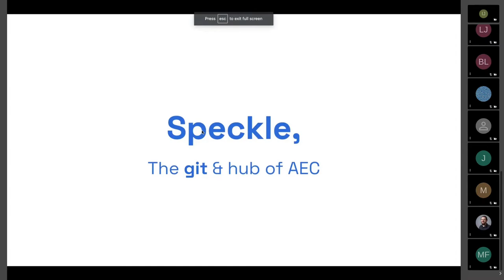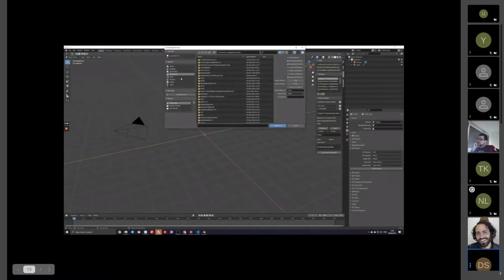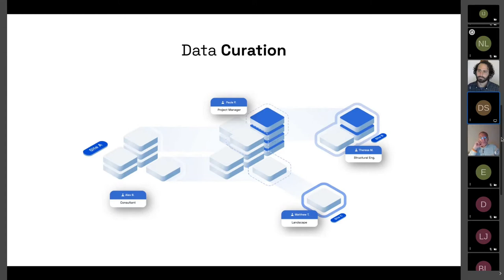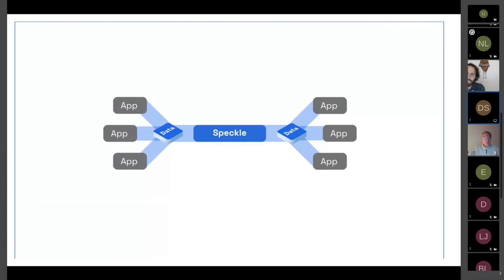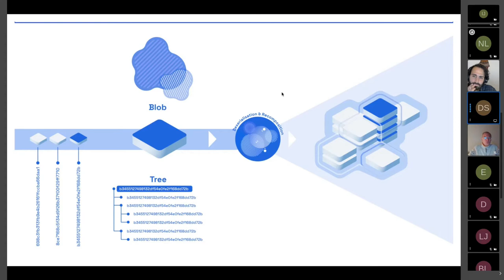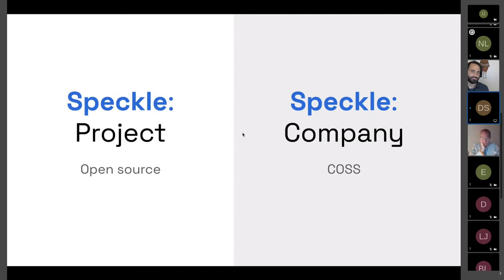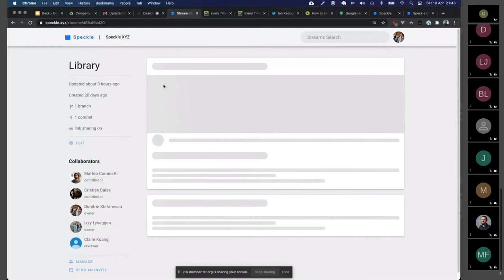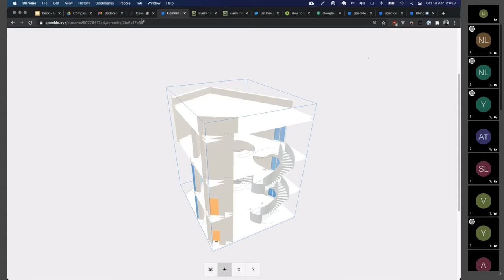Speckle.Systems - OSArch Monthly Meetup #13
For this Monthly Meetup’s keynote presentation we are excited to have Dimitrie Stefanescu and Matteo Cominetti present Speckle, a cloud based solution for the AEC industry that provides interoperability, version control, real time collaboration, data management and automation.